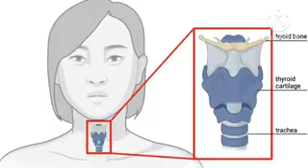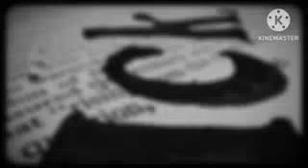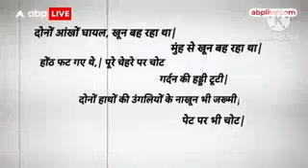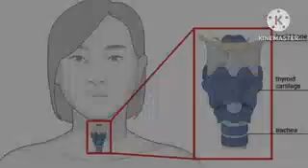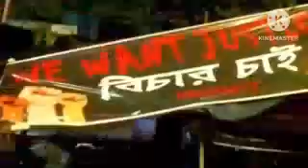Kolkata Doctor Rape case | What Happened in the night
Doctor Rape Case Kolkata
kolkata Doctor Rape Case
Rape Cases In India